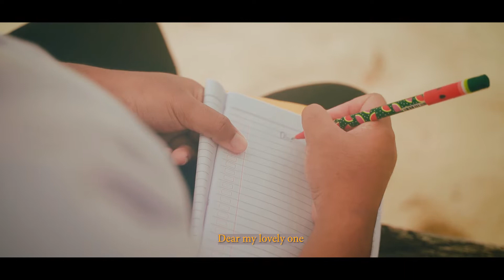Prewedding Richard & Evellyne 🤍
Pengkhotbah 3:11 " Ia membuat segala sesuatu indah pada waktunya ".

Kami bersyukur untuk kebaikan Tuhan dalam kehidupan kami, perjalanan yang sangat panjang, 8 tahun berpacaran dan berusaha saling mengenal satu sama lain. Banyak masalah yang kami hadapi , namun dari masalah itu kami belajar untuk saling memaafkan dan menerima satu sama lain. Richard adalah sosok pria yang sabar , 3 tahun kami LDR karna saya harus melanjutkan studi saya . Dia menunggu dengan setia . Saya mengucap syukur memiliki dia , Tuhan baik telah mempertemukan kami. Tinggal sesaat lagi kami akan diberkati dalam pernikahan kudus , kiranya Tuhan senantiasa memberkati hubungan ini 🙏🏼😇.

Thanks bro Sadrakh & bro Sen ‎@Zhen Lany   untuk video prewednya .